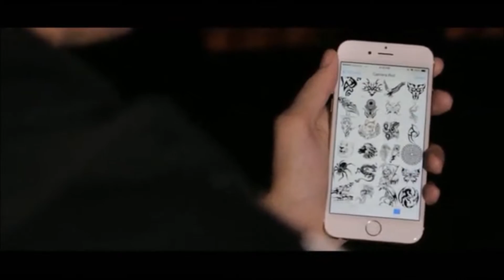BLINK by Skymember - Trick